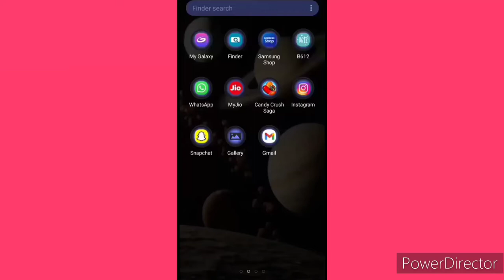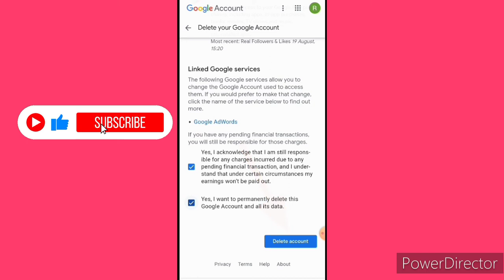How to delete Gmail account permanently 2022!! Gmail account delete kaise kare permanently 2022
🙏Namaskar dosto 🙏
Dosto aj is video mai ap janoge ki ap apne Gmail account ko permanently delete kaise kare saktai hai 🥰🥰

How to delete gmail account on android
How to delete gmail account permanently on android

email delete kaise kare,
gmail account delete kaise kare,how to delete gmail account permanently,
gmail account delete,gmail account delete permanently,
delete gmail account permanently,delete google account permanently,delete gmail account,gmail id delete kaise kare 2022

how to delete gmail account by using mobile,
google account delete
how to delete gmail id permanently
how to delete gmail id